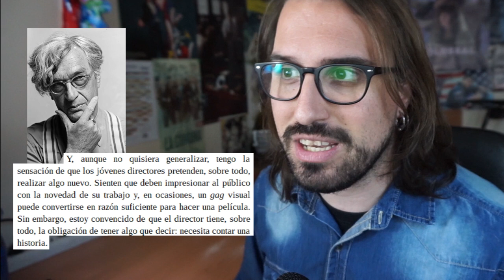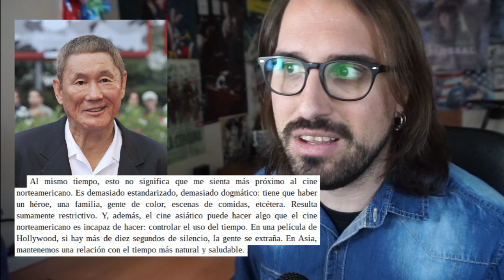Apuntes sobre "Lecciones de Cine" de Laurent Tirard | Paws & Tails Productions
Hoy os traigo parte de mis apuntes sobre "Lecciones de Cine" de Laurent Tirard, un pequeño ensayo sobre cine con entrevistas a grandes directores.